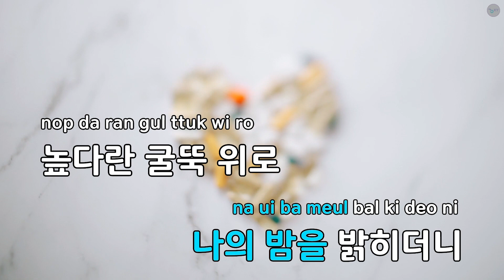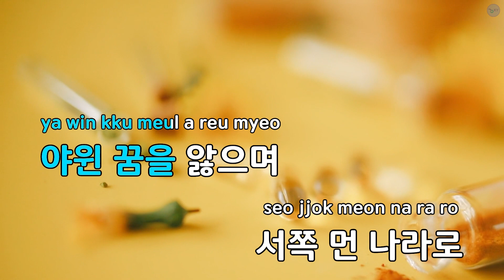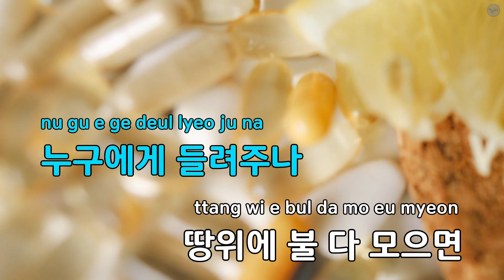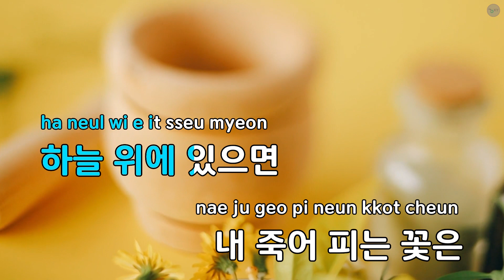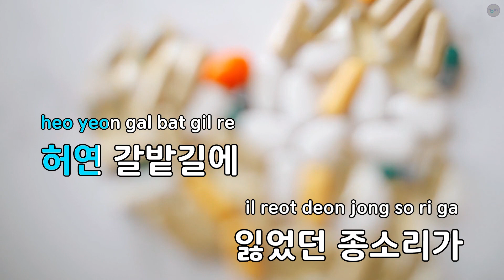별을 사랑한 소년의 이야기 - 이동원 (KY.94496) / KY KARAOKE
"★ 곡 정보 ★
번호 : 94496
제목 : 별을 사랑한 소년의 이야기
가수 : 이동원
작사가 : 백창우
작곡가 : 백창우

Copyrightⓒkeumyoung